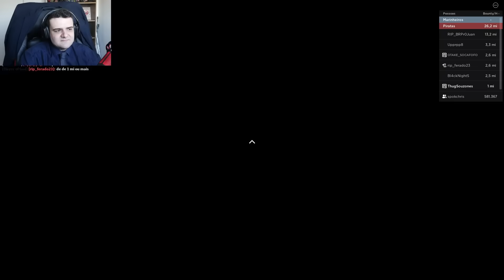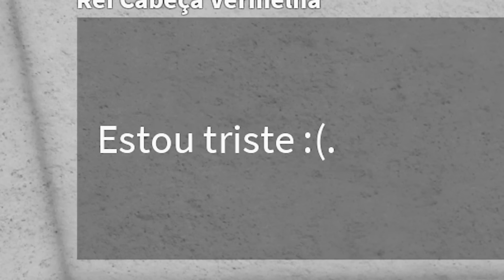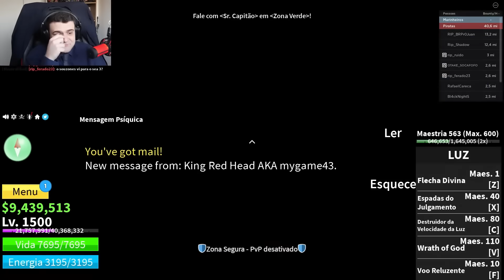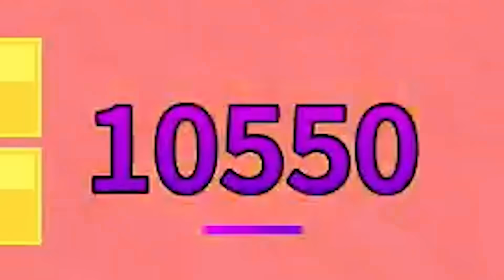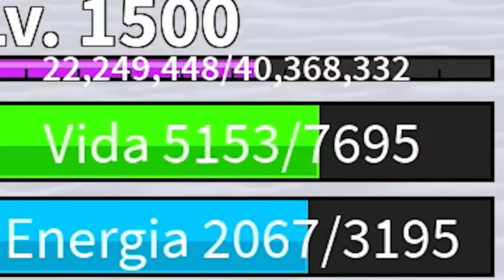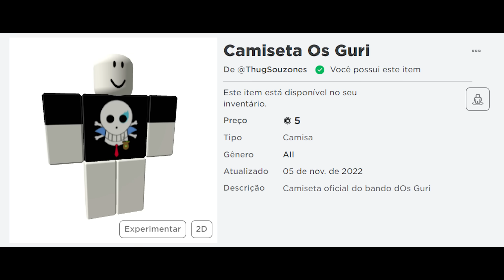BLOX FRUITS: O TERCEIRO MAR CHEGOU, MAS MINHA TRIPULAÇÃO NÃO ESTÁ PRONTA! (One Piece do Roblox)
Fazemos lives TODA QUARTA-FEIRA às 18 HORAS (horário de Brasília) AQUI MESMO neste canal do YouTube. Todas as lives ficam salvas na playlists "Lives do Souzones", é só entrar lá e escolher a live que você quer reassistir.

0:00 - Sejam bem-vindos!
0:05 - INSCREVA-SE NO CANAL!